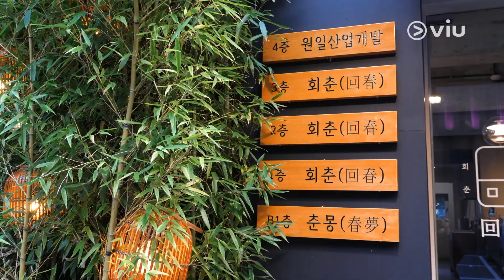Yuk Coba Restoran Dengan Nuansa Jeju di Jalan Rodeo, Seoul! | Viu Food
Di episode kali ini kita akan mengunjungi kafe dengan nuansa Pulau Jeju dengan berbagai hidangan penutup yang lezat, worth to try!

Viu Food is a comprehensive food channel, bringing you all kinds of cuisine from around the world as well as recipes for mouth-watering dishes. A must-watch for all you foodies out there! __________________________________________________________________________________ ►ViuIndonesia YouTube Channel ►Viu Indonesia Instagram